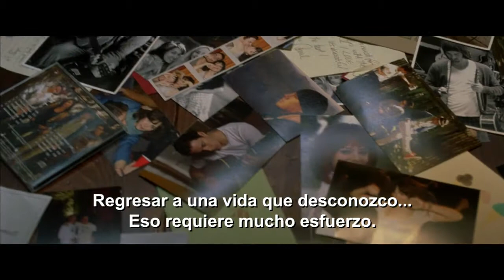Votos de Amor (The Vow)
¿Qué pasaría si la persona que amas literalmente ya no te reconoce? ¿Serías capaz de conquistar el corazón de tu pareja otra vez? Paige y Leo son un matrimonio joven, profundamente enamorado, con satisfactorias vidas como artistas en Chicago. Una noche nevada sufren un accidente automovilístico. Él sobrevive intacto, pero un trauma en la cabeza borra totalmente la memoria de ella en relación con su esposo. Cuando sale del coma, Leo es un extraño para ella.

Protagonizada por Rachel McAdams y Channing Tatum.